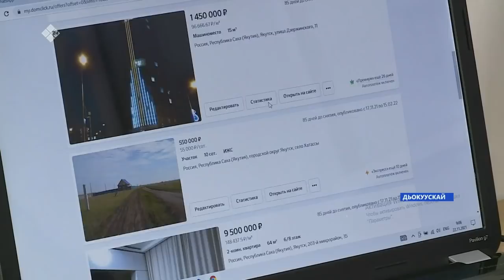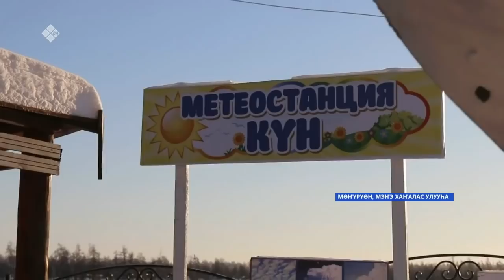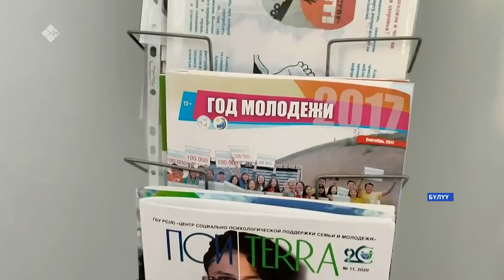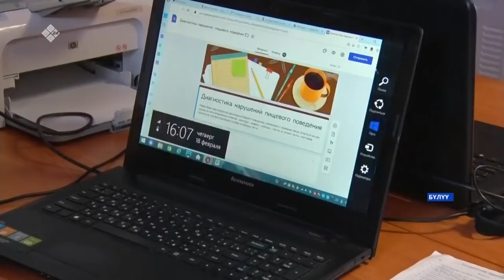«Саха сирэ» информационнай биэрии. Сэтинньи 22 күнэ 13:30ч.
00:00 «Саха сирэ» информационнай биэрии:
 00:31 Уус-Алдан улууһун 10 нэһилиэгэр бүгүн тоһуттар тымныы буолан, үөрэнээччилэр дистанционнай үөрэххэ көстүлэр.
01:25 Бүтэһик чахчынан, Саха сиригэр ааспыт күн иһигэр 275 киһи коронавируска сутулунна.
01:45 Киин куоракка хамсаабат баай-дуол рыногар толору хааччыллыылаах квартиралар хамаҕатык эргийэллэр.
02:57 НаВахту14 диэн бырайыак иитинэн 100 киһини Нерюнгрига үлэҕэ ыытыахтара.
03:50 Мэҥэ-Хаҥалас улууһун Мөнүрүөн нэһилиэгин агротехнологическэй хайысхалаах Матта орто оскуолата быйыл 100 сыллаах үбүлүөйүн бэлиэтээри олорор.
06:06 Бүгүн уйулҕа үөрэхтээҕин идэлээх күнэ.
08:21 Нам улууһун дьоно-сэргэтэ дьахталлар 15 сьезтэрин көрсе “1500 хардыы” өрөспуубулукэтээҕи акцияны өйөөтүлэр.
09:27 Таатта улууһугар Аныгы искусство биенналета диэн түмэр түһүлгэ айар куттаах дьону муста.
11:46 Саха спортсмена Евгений Самсонов пауэрлифтинна аан дойду куубагар икки кыһыл көмүс мэтээли ылла.